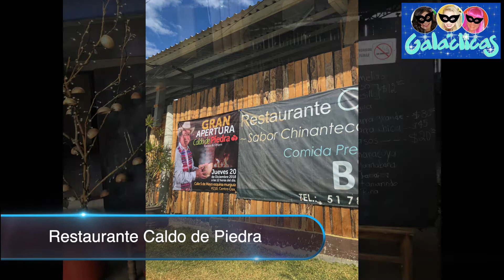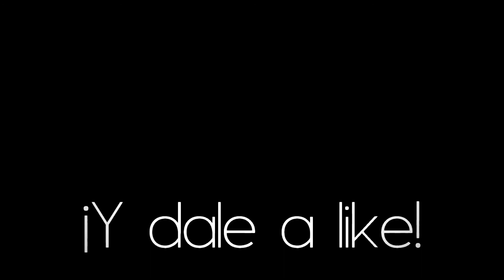CALDO DE PIEDRA || Gastronomía Oaxaqueña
La cocina Oaxaqueña ha sido elogiada y promovida por expertos y es parte del atractivo del estado para los turistas.
En esta ocasión hablaremos de un platillo único y especial: El caldo de piedra. Sol de Galácticas te invita a descubrir este platillo para que le des una probadita y así animarte a que vivas la gran aventura gastronómica de Oaxaca.

YouTube  Galácticas

Facebook Galácticas

Instagram  GalácticasSLV